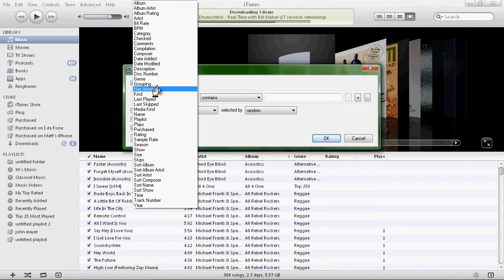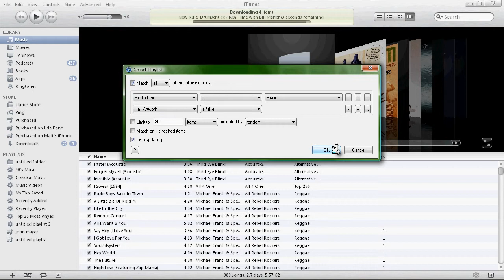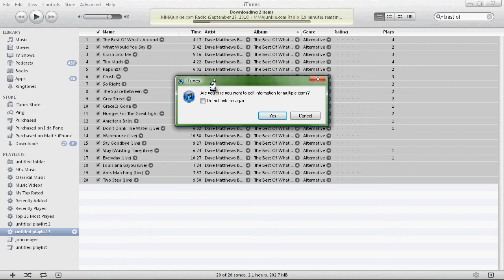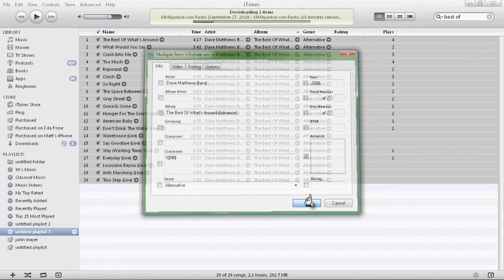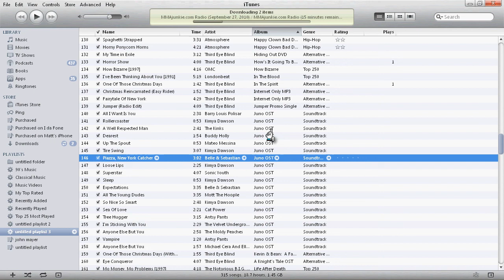How to get missing album artwork in iTunes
Hey guys i saw a video on how to get missing album artwork back in iTunes on CNET.com today, and i really thought a lot of my subscribers would be interested on how to fill in that missing artwork...so here it is...PROPS to CNET